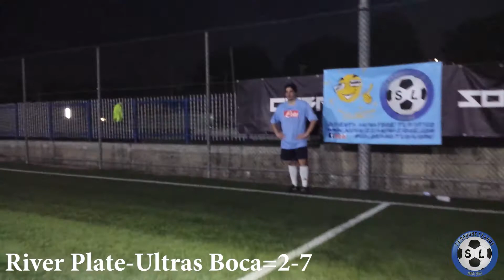X SBORDONE LEAGUE STAR L. GIORNATA 3 RIVER PLATE-ULTRAS BOCA